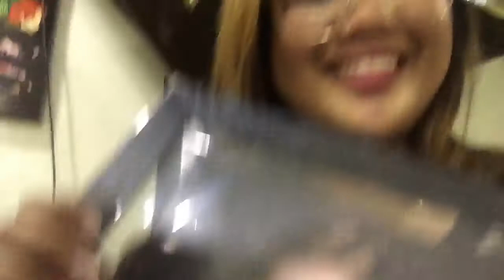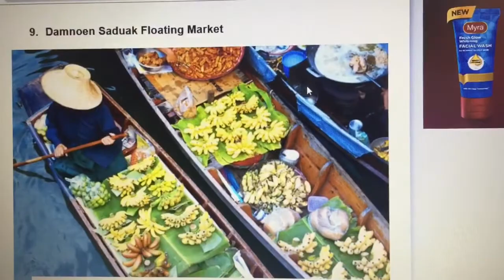HEY MONDAY! | Sammy Vlogs Philippines | Vlog #60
Hey I'm Sam! a Filipina YouTuber who makes family, adventure, beauty and lifestyle videos. :)